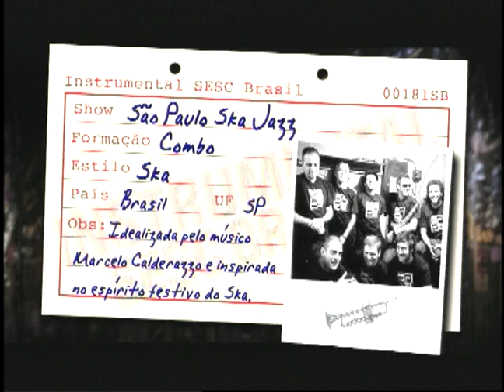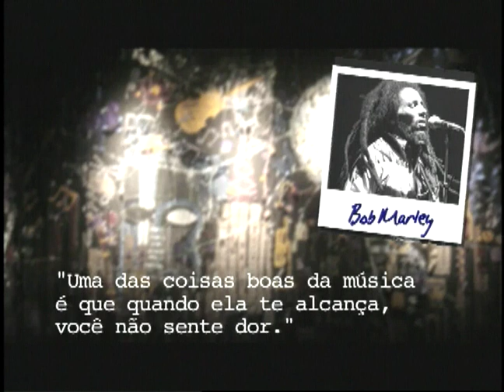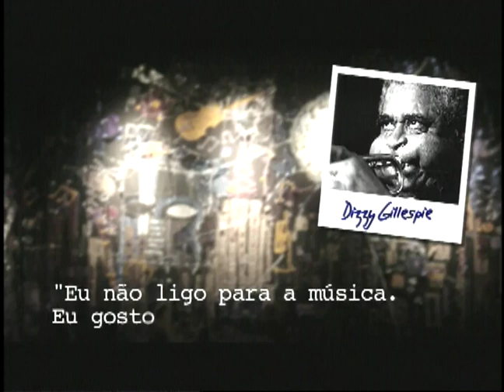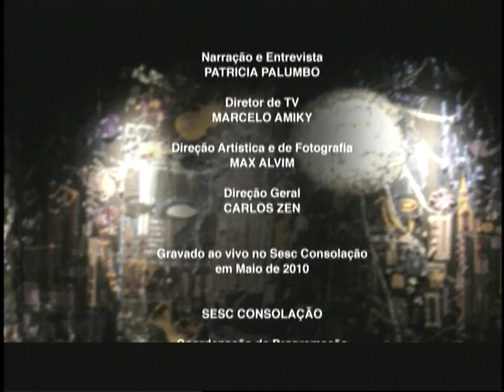São Paulo Ska Jazz | Programa Instrumental Sesc Brasil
Idealizado e liderado pelo músico e compositor Marcelo Calderazzo, o São Paulo Ska Jazz mistura o ska (estilo genuinamente jamaicano) com música brasileira e internacional. Com Marcelo Calderazzo (baixo acústico); Renato Guizelini (guitarra/bandolim); Ramon Montagner (bateria); Sidney Ferraz (teclado/piano); Gabriel Stampfli (trompete); Douglas “Tigrinho” (trombone); Manu Faleiros (sax barítono/tenor/alto) e Marcelo Pereira (sax barítono/alto/flauta).

Ficha técnica:
MARCELO CALDERAZZO
contrabaixo acústico

RENATO GUIZELINI
guitarra e bandolim

RAMON MONTAGNER
bateria

SIDNEY FERRAZ
teclado e piano

GABRIEL STAMPFLI
trompete

DOUGLAS “TIGRINHO”
trombone

MANU FALEIROS
sax barítono, tenor e alto

MARCELO PEREIRA
sax barítono, alto e flauta

Repertório:
1:08 - SÃO PAULO (Renato Guizelini)
6:48 - SKARAMOUCHE (Gabriel Stampfli)
11:04 - 220 (Marcelo Calderazzo)
17:19 - PERIFERIA (Marcelo Calderazzo)
23:20 - SOMBRINHA (Marcelo Calderazzo)
27:07 - SAMPA (Caetano Veloso)
33:07 - SUMMERTIME SKA (Gershwin)
38:29 - FIM DE SEMANA (Marcelo Calderazzo)
44:26 - SMELLS LIKE TEEN SPIRIT (Nirvana)

TUKASON

RENATO VATEZECK

RICARDO VATEZECK

ANDERSON GALDINO

REINALDO ROCHA

DIEGO KARMANN
RENE GUARILA
CARLOS TRAVAGLIA

EDER DELLA TORRE

Transporte
TRANSFER CLASS

Cenografia
ZÉ CARRATU

ROBY BRANT

JÚLIO BOAVENTURA

Produção
BRUNA BEGLIOMINI

Pesquisa
CLAUDIA ORTIZ

IGOR DELION

PATRICIA PALUMBO

MARCELO AMIKY

Direção Artística
MAX ALVIM

Direção Geral
CARLOS ZEN

DAVI DE BRITO

Sonorização
RENATO YOSHINAGA

Equipe Técnica
CAROL RIBAS

Gerente Adjunta
PATRÍCIA PIQUERA VIANNA

Gerente
FELIPE MANCEBO

SÉRGIO PINTO

SESCTV
Produção

ANTÔNIO ARANHA

REGINA GAMBINI

IVAN GIANNINI

Realização
SESCTV